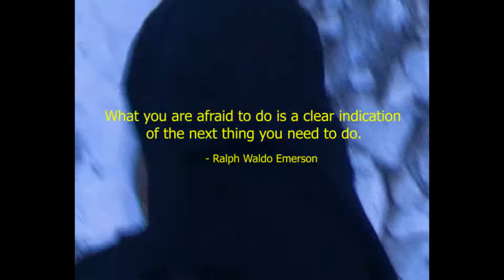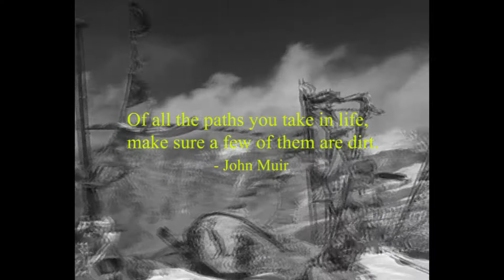Chergori Memory of my Life | Nepal CAMCORDER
Thousands of tired, nerve-shaken, over- civilized people are beginning to find out going to the mountains is going home;
that wilderness is a necessity...